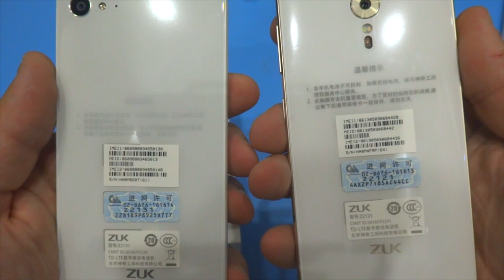Превью Обзора На 2 Супер Мощных Телефона Из Китая!